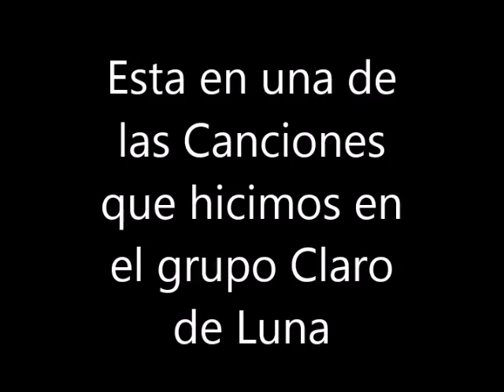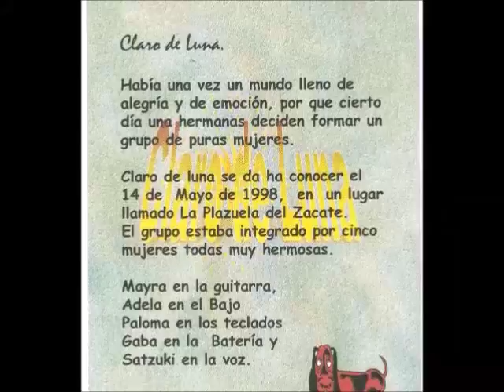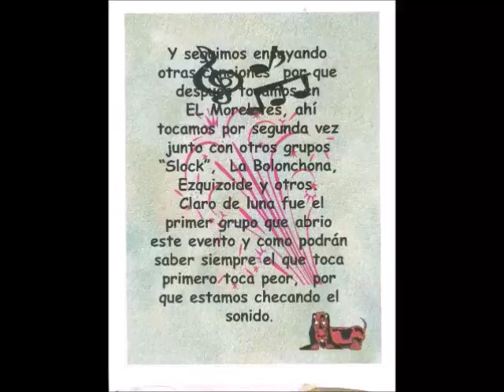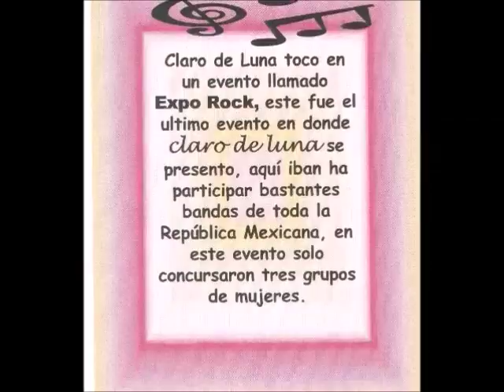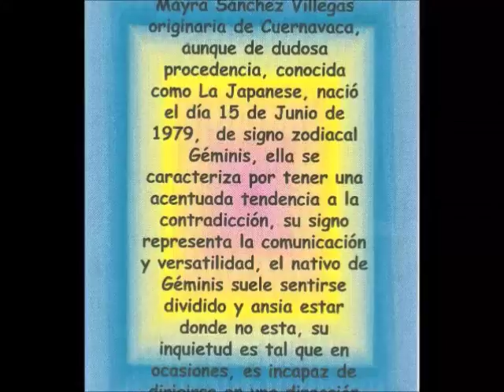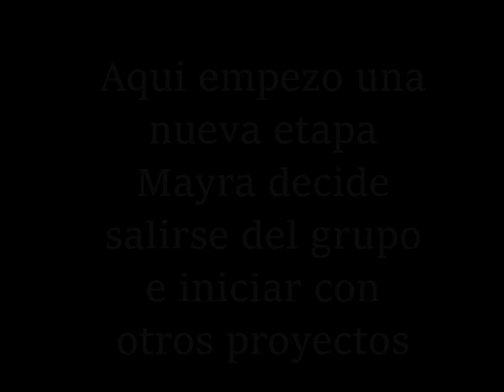La Historia del Rock con Mar de Lluvias, Claro de Luna y Lascivia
describo parte de la historia como fue